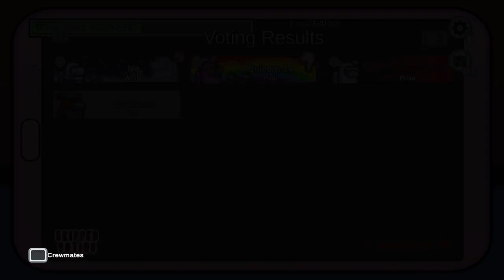a whole video of me being imposter (: